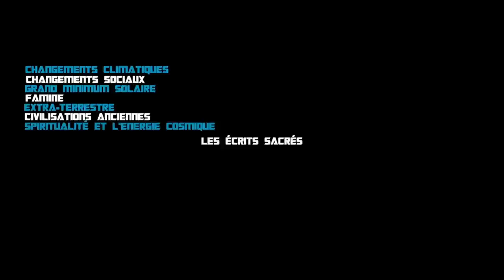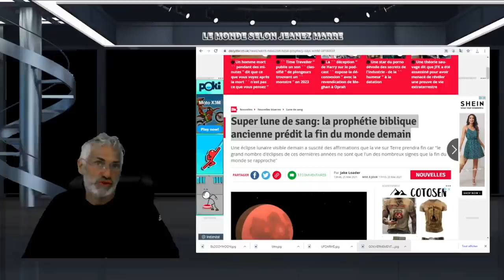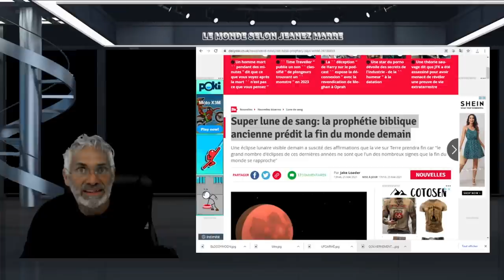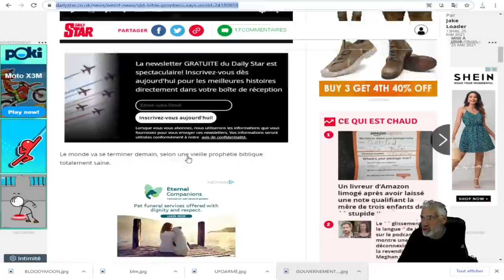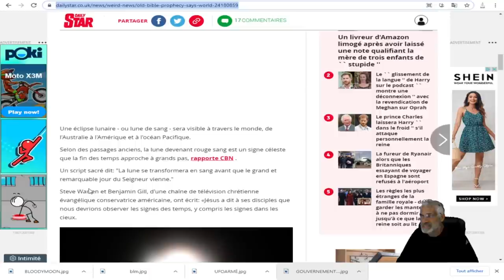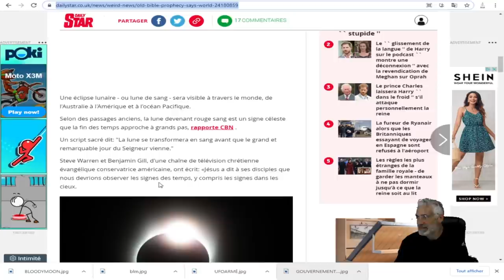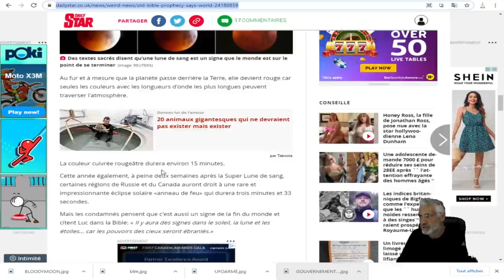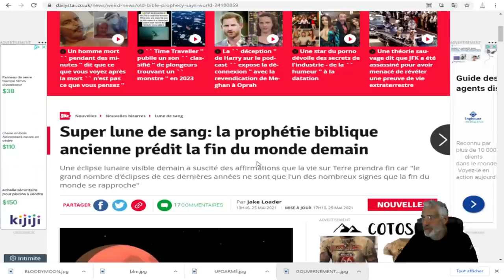UNE VEILLE PROPHÉTIE ANNONÇE LA FIN DU MONDE POUR DEMAIN AVEC L'ÉCLIPSE DE LA LUNE DE SANG !